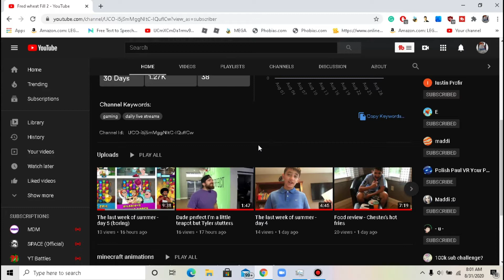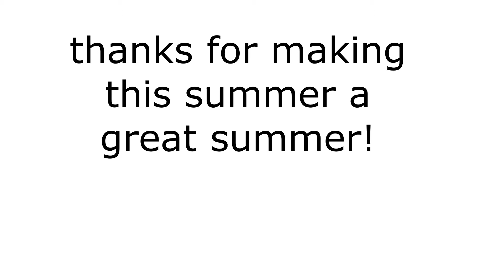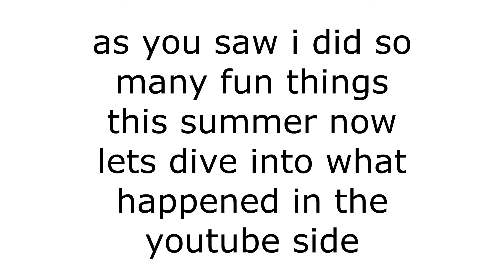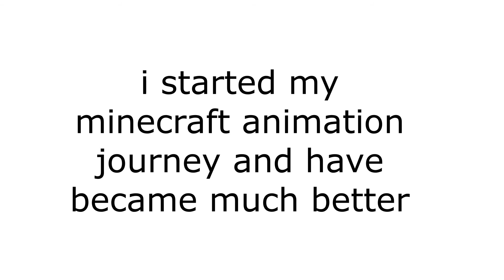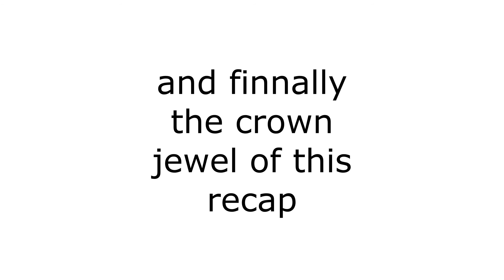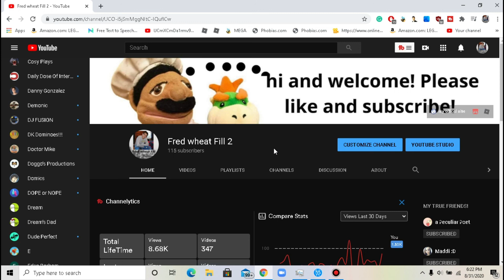the last day of summer - day 7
I hope you guys had a great summer! Stay safe! Happy online learning, and regular schooling!
Thank you guys, so much! it means a tun that I hit 100 subs, met some many new people, and I tried many new things! Have a great day! God bless you!